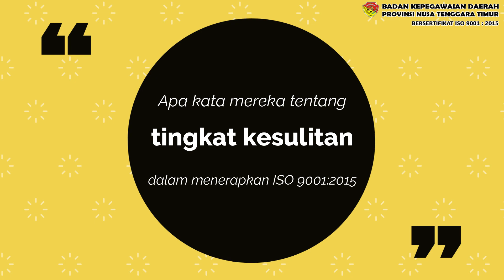Part 3 - Testimoni Sistem Manajemen Mutu ISO 9001 : 2015 | Badan Kepegawaian Daerah Provinsi NTT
Komitmen dan konsistensi pimpinan serta seluruh staff pada Badan Kepegawaian Daerah (BKD) Provinsi NTT membuahkan hasil yang baik. Setelah melewati proses audit baik internal maupun eksternal, Badan Kepegawaian Daerah Provinsi NTT dipandang mampu menyediakan layanan kepada masyarakat secara professional dan taat asas berdasarkan standar lembaga sertifikasi internasional. Pada tahun 2020 yang lalu, Badan Kepegawaian Daerah Provinsi NTT telah dinyatakan memenuhi dan lulus sertifikasi SMM ISO 9001 : 2015 oleh PT. Zsutest Indonesia.

Simak video testimoni Sistem Manajemen Mutu ISO 9001 : 2015 Badan Kepegawaian Daerah Provinsi NTT melalui video-video berikut :

Videographer :
      Kevin Daud

Editor :
     Wilfridus M. Kako Nono